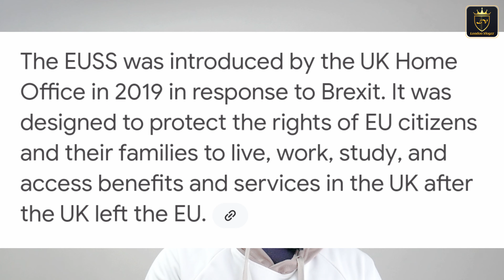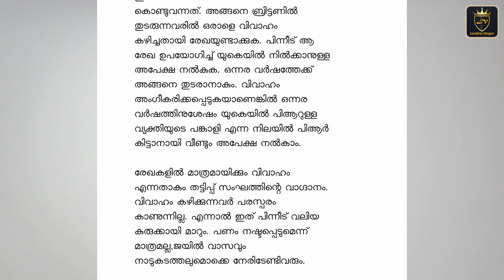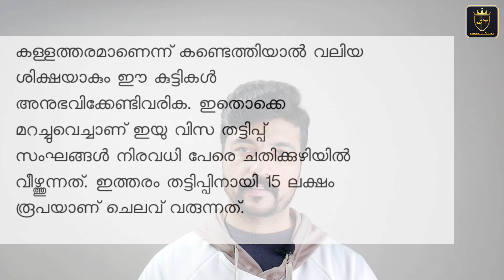🛑EU settlement വിസയുടെ പേരിൽ UK🇬🇧യിൽ Visa തട്ടിപ്പ് സംഘം‼️ ||🛑 visa scam | Beware of Visa Scamers ‼️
UK Visa - തട്ടിപ്പ് സംഘം, ഇവരെ സൂക്ഷിക്കുക ‼️

Kindly hit like 👍🏻and bell icon🔔 in order to get new notifications 👍🏻

Uk visa scam
Uk visa and immigration
How to apply uk visa
EU settlement visa
Uk latest news updates malayalam
Uk visa scam malayalam
Uk minimum wages
London wages
Current opportunities in the uk
New visa rules and updates in uk
Current opportunities
New young professionals schemes in uk
Current job opportunities in uk
Uk latest strike updation
Uk latest strike malayalam
Uk Malayalam news
Uk rent home details
Buy home in uk Malayalam
Cheapest places to live in the uk
Affordable places to live in the uk

Musician: Xuxiao